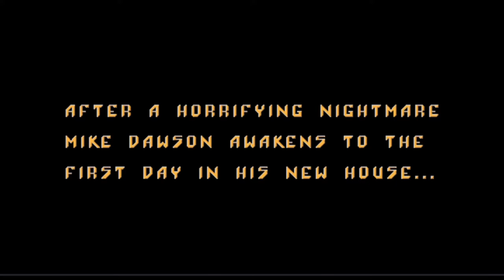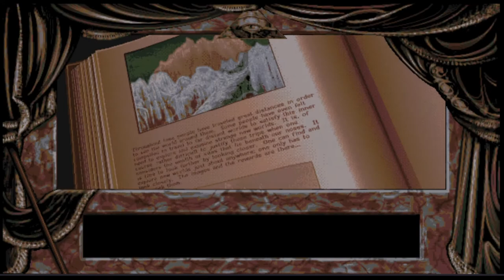Dark Seed (Pc/Dos) Walkthrough No Commentary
Dark Seed is a psychological horror point-and-click adventure game developed and published by Cyberdreams in 1992. It exhibits a normal world and a dark world counterpart, which is based on the artwork by H. R. Giger. It was one of the first point-and-click adventure games to use high-resolution (640 × 350 pixels) graphics, to Giger's demand. A sequel, Dark Seed II, was released in 1995. Mike Dawson is a successful advertising executive and writer who has recently bought an old mansion on Ventura Drive (named after Ventura Boulevard) in the small town of Woodland Hills. On his first night at the house, Mike has a nightmare about being imprisoned by a machine that shoots an alien embryo into his brain. He wakes up with a severe headache and, after taking some aspirins and a shower, explores the mansion. He finds clues about the previous owner's death, which reveal the existence of a parallel universe called the Dark World ruled by sinister aliens called the Ancients.
On the second day, he travels to that universe through the living room mirror and meets the Keeper of the Scrolls, a friendly darkworlder. She tells him that the nightmare he had on his first night was real and warns him that if the embryo—the eponymous Dark Seed—is born, it will kill him and all of humanity. The only way to stop this, she says, is to destroy the Ancient's Power Source.
On the third and final day, Mike executes an elaborate plan that culminates with the Ancient ship's departure on the Dark World, depriving them of their power source, and the destruction of the living room mirror, sealing the Ancients out of the Normal World. The game ends with the town librarian visiting Mike and telling him she found some pills in her purse prescribed to Mike. The medication will presumably kill the embryo inside his head. A morphing animation reveals that, unbeknownst to the librarian, she is the Keeper of the Scrolls' counterpart. Mike then states that he's just beginning to understand.